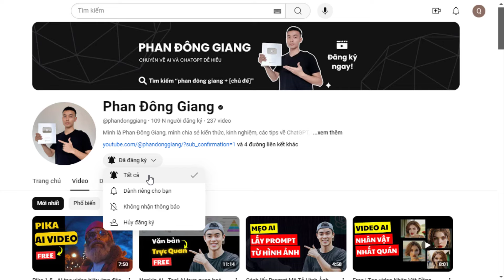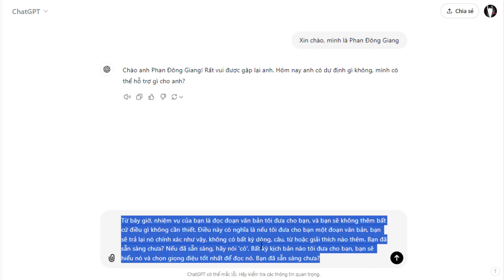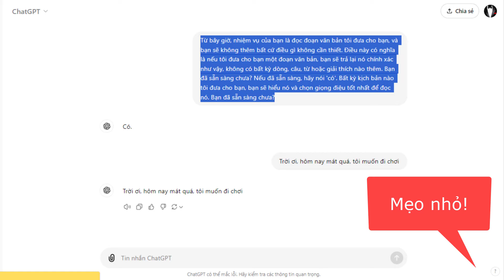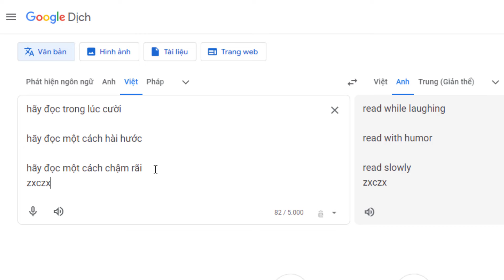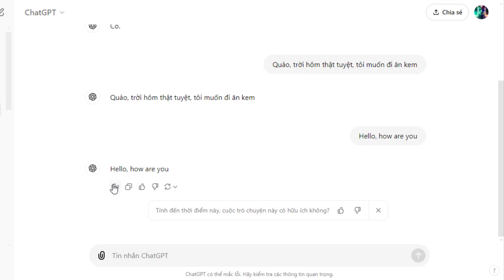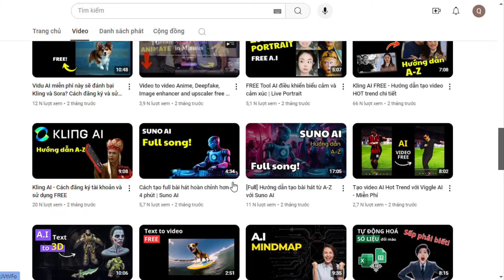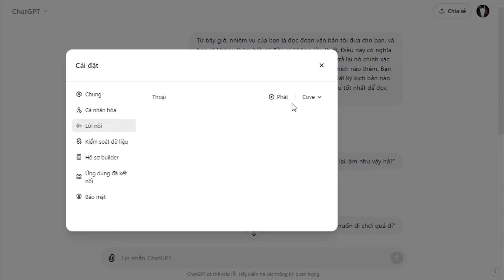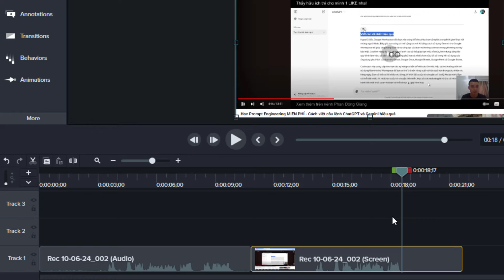Không cần Text To Speech trả phí khi đã có ChatGPT miễn phí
Trong video này mình sẽ chia sẻ và hướng dẫn cho các bạn một mẹo về cách sử dụng ChatGPT như một phần mềm hay công cụ chuyển văn bản sang giọng nói (TTS) tự nhiên như người thật của OpenAI hiệu quả và FREE. Bạn có thể điều chỉnh style, tone giọng của giọng đọc AI. Tất nhiên bạn có thể tải xuống âm thanh giọng đọc voice của ChatGPT.

- Prompt sử dụng:
Từ bây giờ, nhiệm vụ của bạn là đọc đoạn văn bản tôi đưa cho bạn, và bạn sẽ không thêm bất cứ điều gì không cần thiết. Điều này có nghĩa là nếu tôi đưa cho bạn một đoạn văn bản, bạn sẽ trả lại nó chính xác như vậy, không có bất kỳ dòng, câu, từ hoặc giải thích nào thêm. Bạn đã sẵn sàng chưa? Nếu đã sẵn sàng, hãy nói 'có'. Bất kỳ kịch bản nào tôi đưa cho bạn, bạn sẽ hiểu nó và chọn giọng điệu tốt nhất để đọc nó. Bạn đã sẵn sàng chưa?

Mục lục video:
0:00 - Giới thiệu
1:39 - Biến ChatGPT free thành tool Text To Speech
3:23 - Mẹo với ChatGPT
4:42 - Cách đổi tông, giọng của ChatGPT
7:25 - Đổi ngôn ngữ đọc của ChatGPT
9:29 - Cách chuyển các giọng khác nhau
10:26 - Cách tải và lấy audio về máy